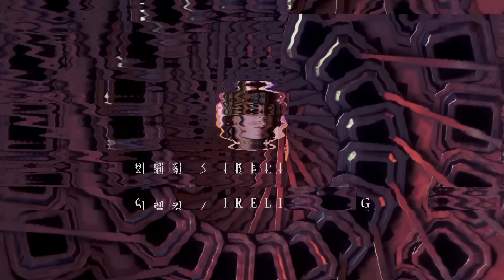멤버 레전드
안녕하세요 챌린저 이렐리아 장인 이렐킹입니다.
Thanks for clicking my video, I'm IRELIA KING, KR challenger Irelia Player.
CPU : AMD RYZEN 7 5800X
그래픽 카드 (GPU) : RTX 2070TI
RAM : 32GB
마우스 (Mouse) : Logitech G PRO 유선 (정확도 향상 체크, 윈도우 감도 중간)
마우스 패드 (Mouse pad) : 스틸시리즈 QCK Heavy
키보드 (Keyboard) : Leopold fc750r brown switch (갈축)
모니터 (Monitor) : 한성컴퓨터 TFG24F24T / 한성컴퓨터 Ultron 2457C 커브드 144Hz
마이크 (Mic) : TSG GM200U
색약모드 : on, 품질 : 중간, 그림자 (Shadow) : off
Dpi : 1000, 인게임 감도 (Mouse speed) : 45, 마우스 크기 (Cursor size) : 10
자동 공격 (Auto Attack) : off
인터페이스 크기 (HUD Scale) : 25
채팅창 크기 (Chat Scale) : 50
미니맵 크기 (Minimap Scale) : 43